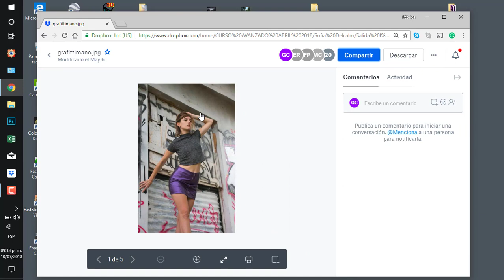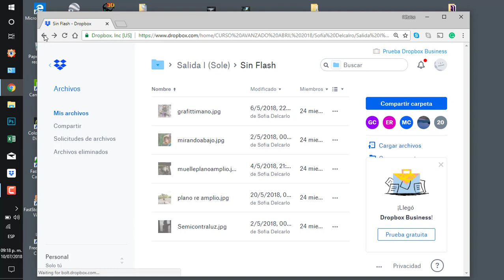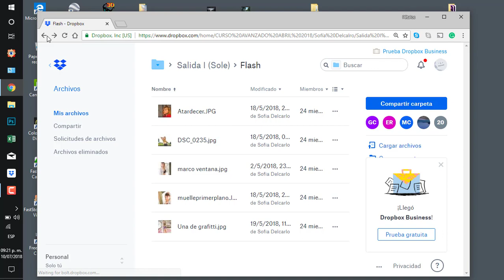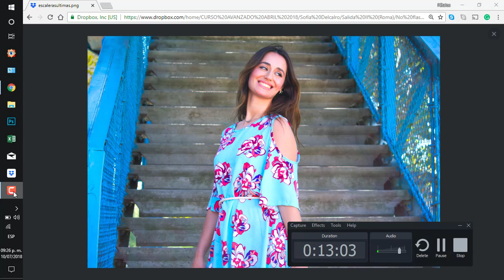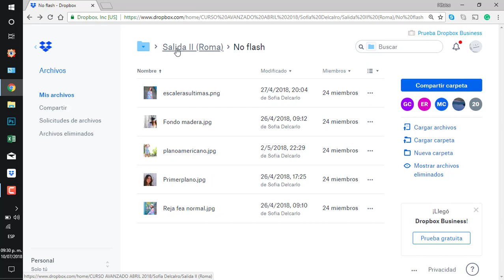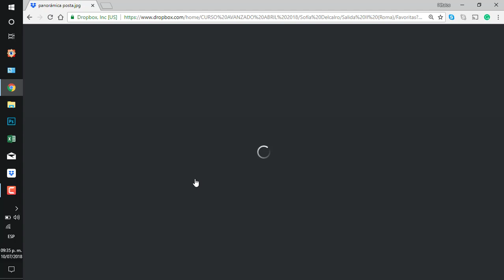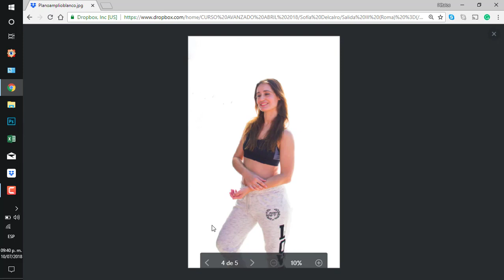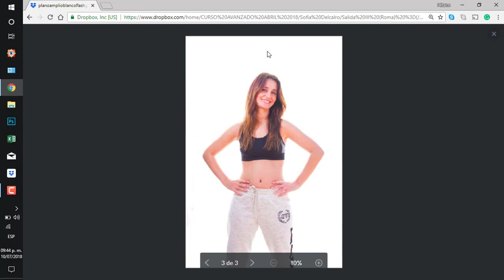SESION 1 2 3 SOFIA